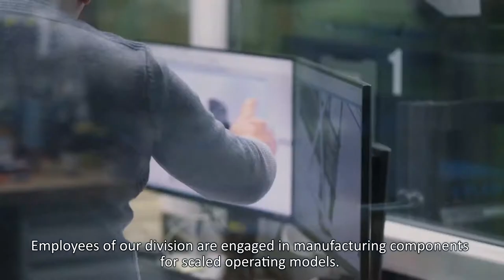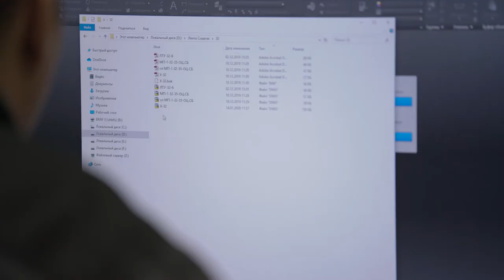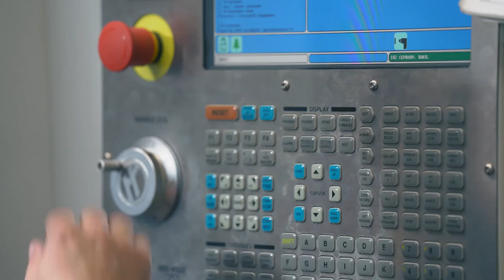We are creating something that has never been in the market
American industrialist Henry Ford believed that quality is the desire to do everything as best as possible. Even when it doesn't matter to anyone. Today we are going to introduce to you a man who has passed in a short time the way from an engineer, and later the Head of the Bureau created by him, to a foreman and workshop manager.

He has proved by his personal example that professionalism is not so much about skill, but about the right attitude to work. The Head of one of the production departments, Alexander Ivashko, will share the secrets of work with SkyWay personnel and tell you what it's like to make daily a product that the world has never seen before.